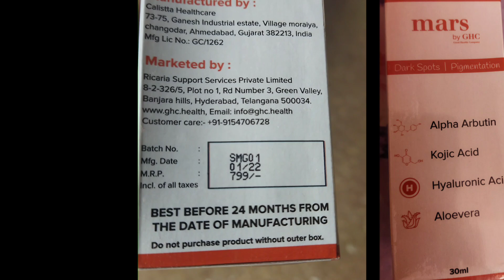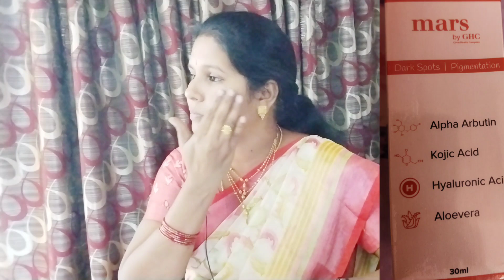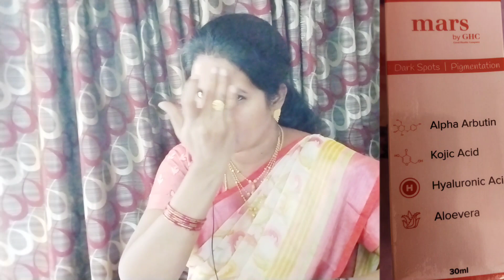పిగ్మెంటేషన్ నల్ల మచ్చలు పోవడానికి అద్భుతమైన serum/Mars products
పిగ్మెంటేషన్ నల్ల మచ్చలు పోవడానికి అద్భుతమైన serum